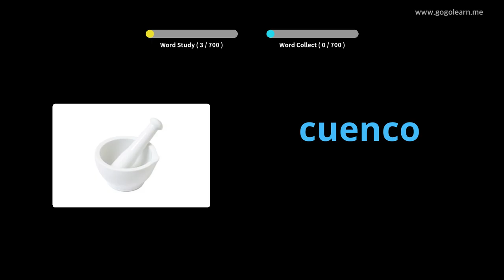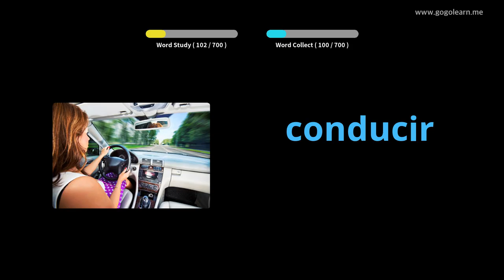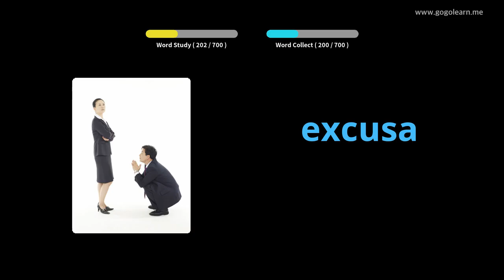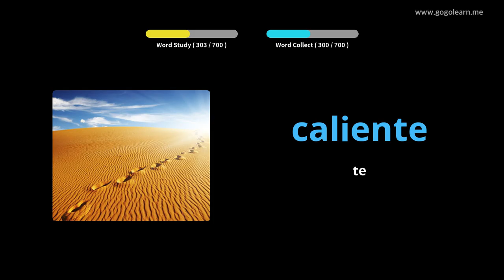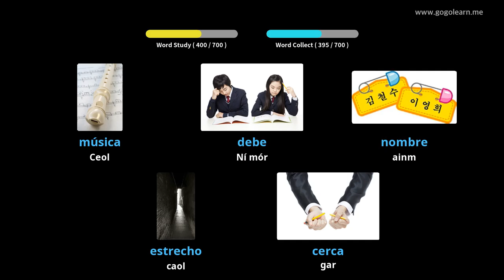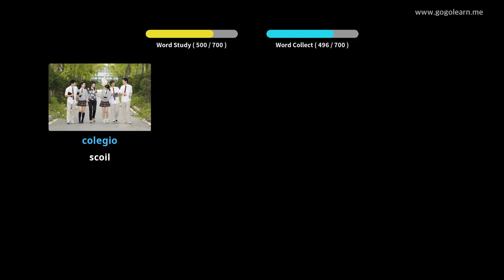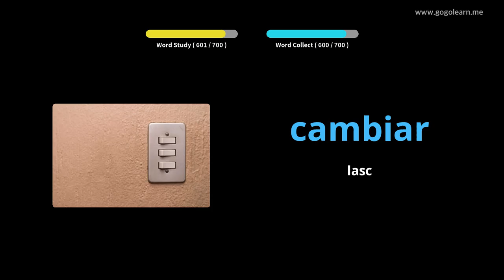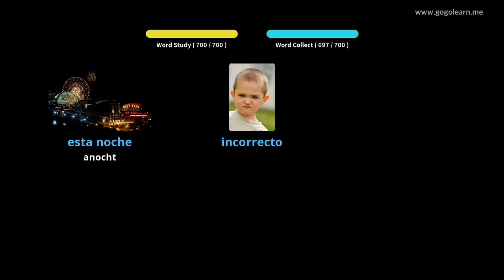Stór Focal na Spáinne páistí |Golearn